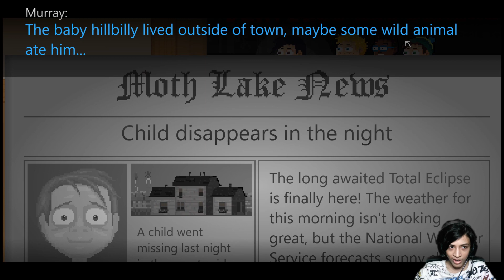This Lore-Rich Horror Game Is TOO Underrated!! | Moth Lake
I Think Moth Lake Is a Good Game!
Do you Guys Agree??